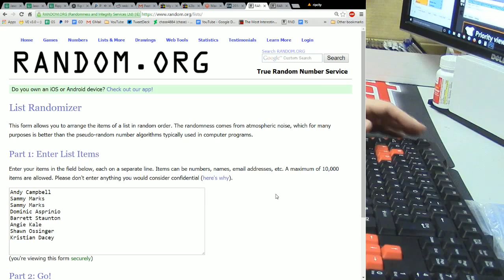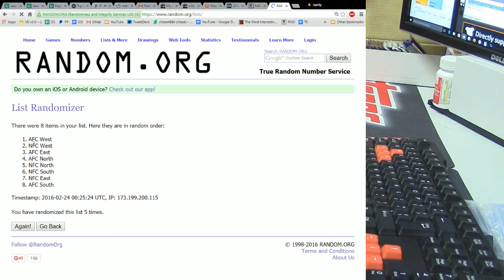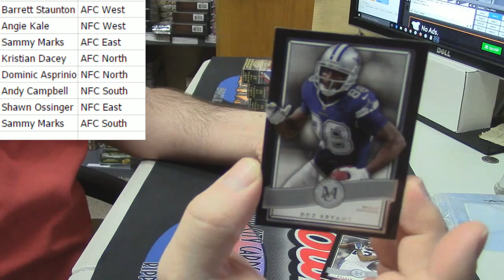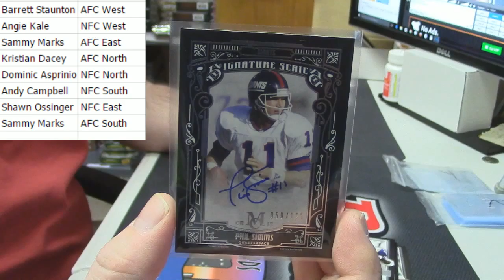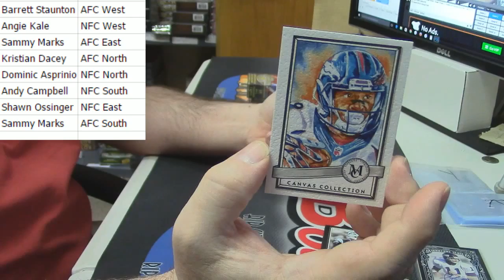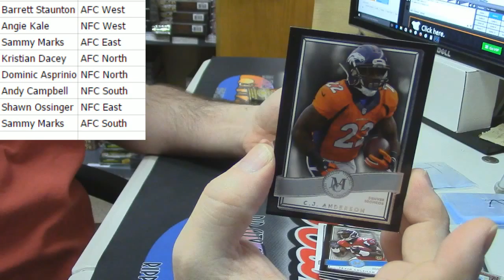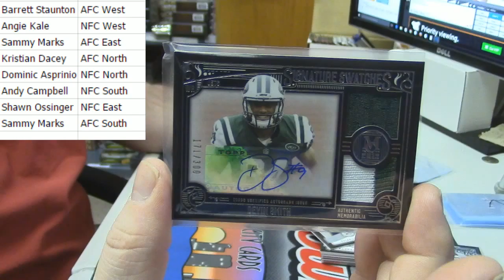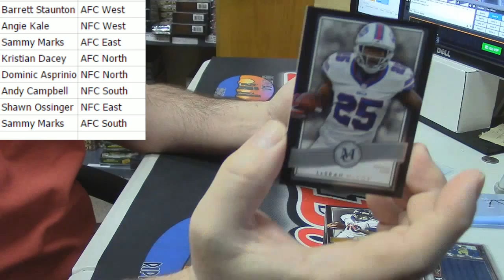2015 Museum 1 Box Random Division